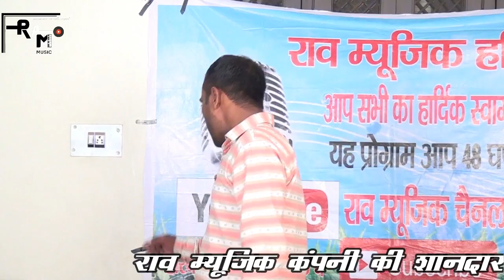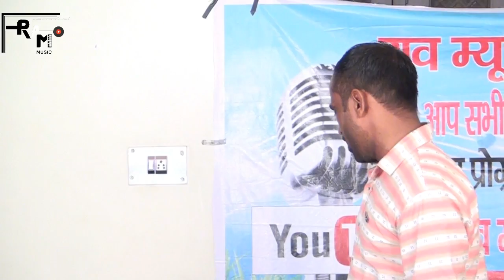म जोडू दोनों हाथ तेरे दर पे बाबा